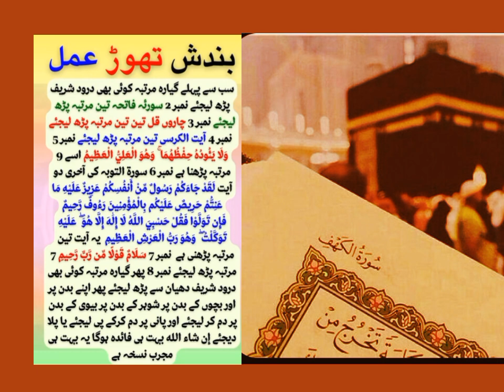Rohani masail | Bandish ka torr amal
Har Dua Qabool Ho Jae Gi
 Parindo Ke 3 raaz Janlo
Baba Fareed
 Dua Ko Qabool Karne Ka Wazifa
Parindo Ko Khana Khilana Hadees
Parindo Ko Dana Dalna

Islami Baat
islamic success motivation motivational quotes in islam islamic quotes in urdu
İslamic lines achi islamic baatein in urdu aqwal e zareen
islamic stories in urdu for adults beautiful quran with urdu translation short moral story in urdu islamic quotes in urdu new islamic topic in urdu achi islamic baatein in urdu urdu translation islamic history in urdu islamic malumat in urdu short hadees in urdu sabaq amoz kahaniyan aqwal e zareen
Allah Ke Nabi ne farmaya yah Amal man baap ki

 nagfrat aur gunahon Se nagfrat hoti hai hai

 jumma ke bad Ki dua

 man baap ki magfirat Ki dua

 gunahon Se bachne Ki dua

This is series 0f Islamic question and answer. These Islamic countries are just like riddles and quizzes. You can enjoy the learning of Islam in this interesting way. Watch these episodes with your friends and family for a healthy competition and learning along with general knowledge. This is am innovative and fruitful way to learning Islamic information and knowledge. Keep watching and keep learning.
Best of luck dear Muslim...!!!

Moona shahzad

Juma ke din kapra dhona kaisa hai mangal ya juma ko kapra dhone se kon si musibat Aati hai
Juma friday

ShadiRezzaqShugarKWazaif NajafiKarbalai Jabiralizaki JabiralizakiAllah Ke Nabi ne farmaya yah Amal man baap ki nagfrat aur gunahon Se nagfrat hoti hai hai